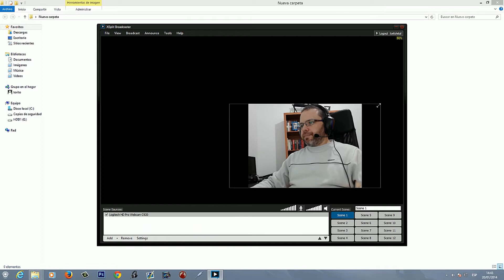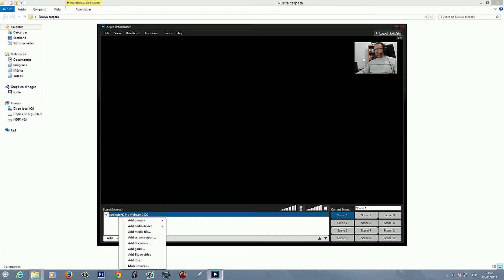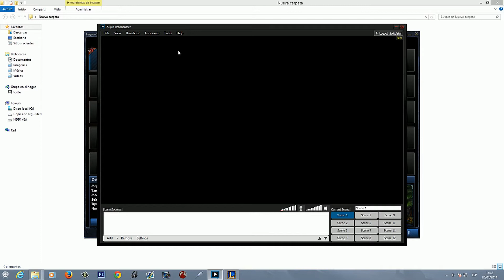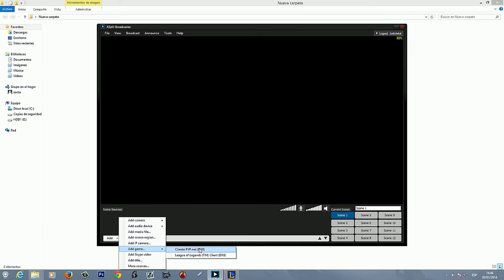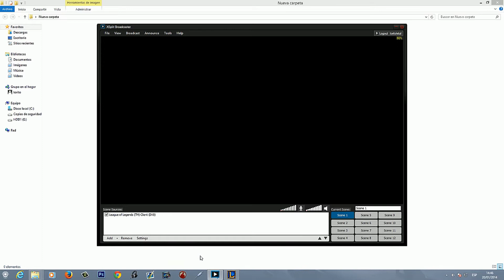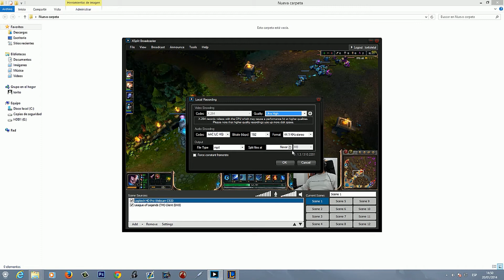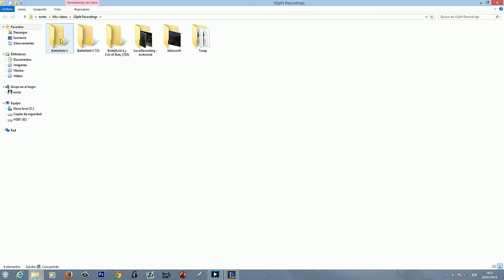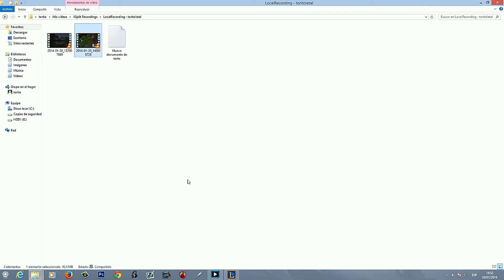Xsplit Broadcaster Tuturial Part 1 Record Gameplays in HDD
Primer video para la correcta utilización de Xsplit, con el cual podremos grabar y hacer streaming. Espero que lo disfruteis. Y COMPARTIR.